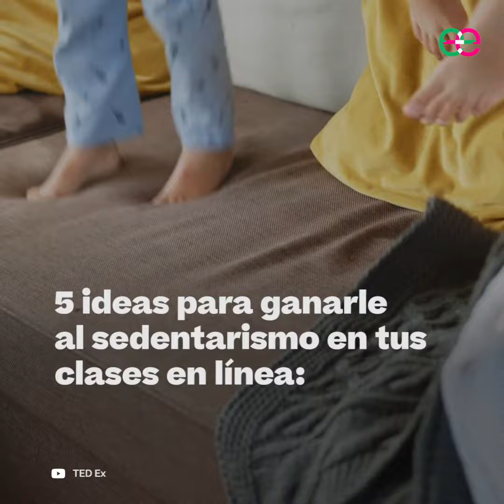¡Clases a distancia en movimiento!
¿Cómo ganarle al sedentarismo en las clases en línea? Esta educadora, deja algunos tips INCREÍBLES.